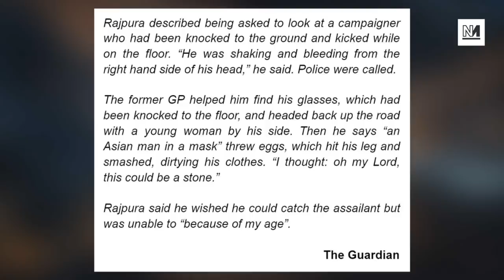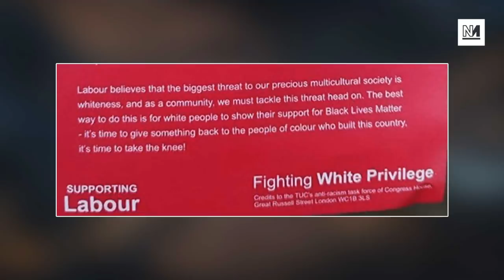Is George Galloway To Blame For Dirty Tricks In Batley & Spen?